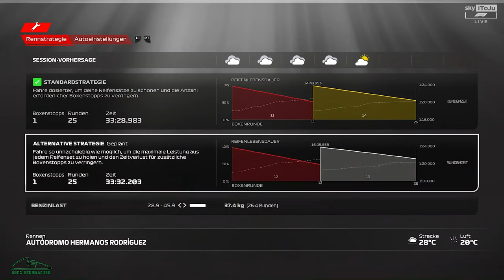Ein 5er KAMPF um den Sieg! - MICK SCHUMACHER Karriere #19 🇲🇽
Das Rennen in Mexico erfordert viel Geduld, denn gerade am ende des Rennens, sind die Reifen TOD und jeder Fehler kann zu viel sein!

TAGs.
Mexiko
Pace F1
New Mexico
MexicanGP
F1 audi
F1,
Formula 1